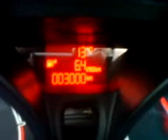Neien Ford Fiesta 3000km (2009 - MK7)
Ech hun jo well de Video op Youtube wou mein aalen Fiesta seng 3000KM kruut, hei ass lo de Video mam Neien Fiesta, hoffentlech kritt desen mei KM wei den aalen :)